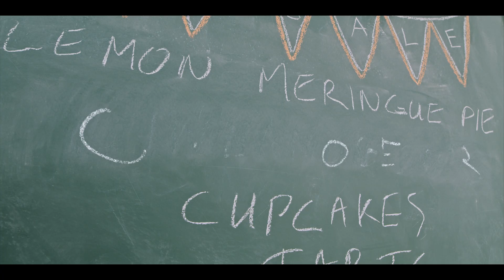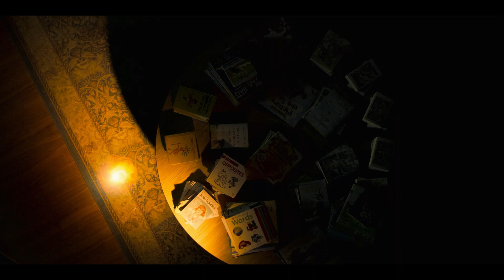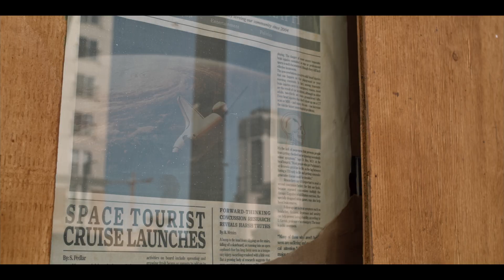Ghostwriter — Get to Know Ghostwriter | Apple TV+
Who is Ghostwriter and what do they want? Relive every clue our magical friend has left behind. New episodes available on Apple TV+

When a ghost haunts a neighborhood bookstore and starts releasing fictional characters into the real world, four kids must team up to solve an exciting mystery surrounding the ghost’s unfinished business. Armed with secret messages only they can see, the young heroes chase down the truth — and become friends in the process.

“Ghostwriter” is a re-imagining of Sesame Workshops’ 1992 series. Each episode story arc is grouped around literature, featuring classics and new works commissioned from popular authors like D.J. MacHale and Kwame Alexander.